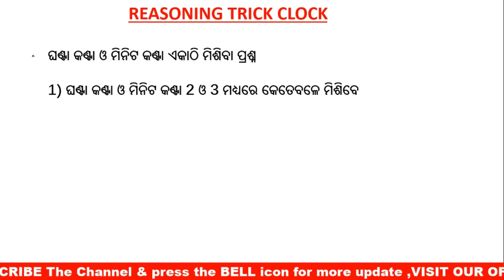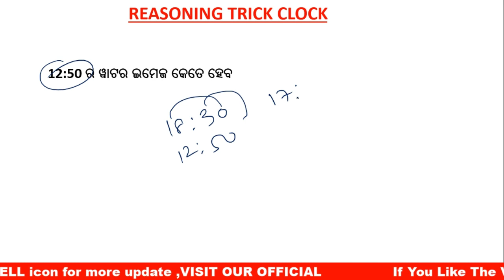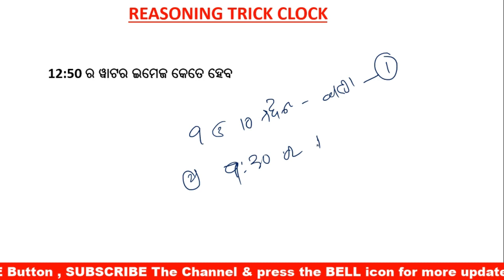ରିଜୋନିଙ୍ଗ ଟ୍ରିକ ଓଡ଼ିଆ | କେଲେଣ୍ଡର ଓ ଘଡି ଟ୍ରିକ ଓଡ଼ିଆ | CALEDER TRICK